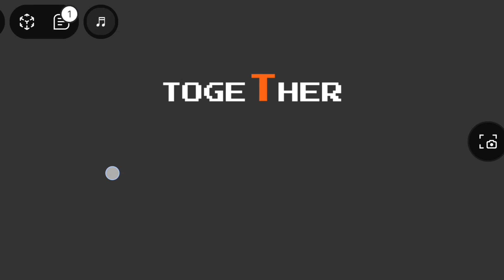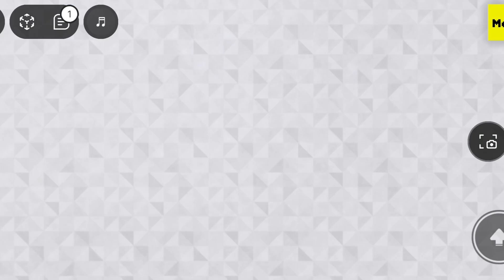main obby roblox yang karakternya kecil